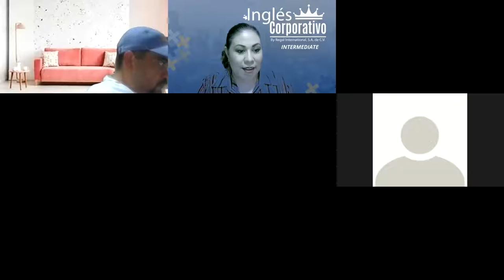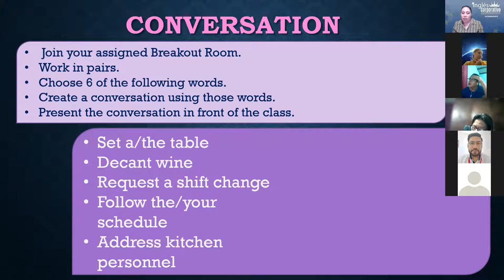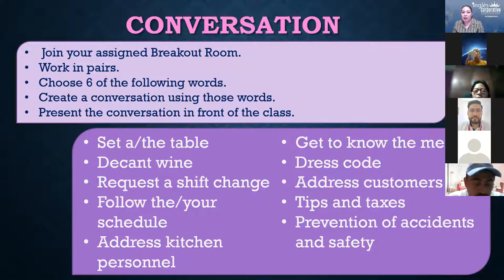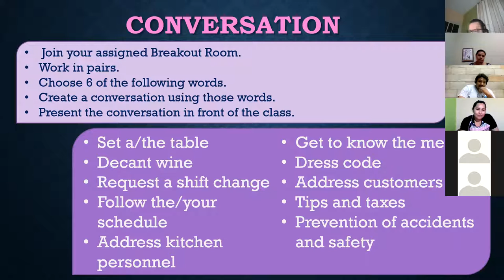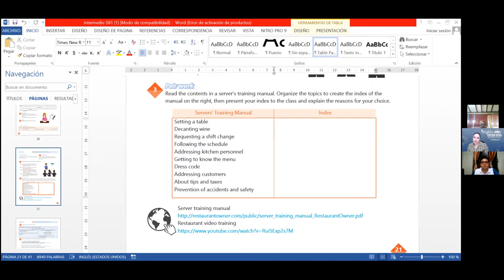Ingles Corporativo- Videoconferencia #13 Completing satisfaction surveys-Parte 1